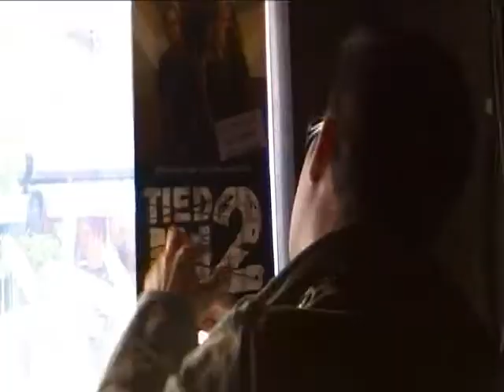TIED IN 2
Tied-in-2 is a promising, hard working young band dedicated to quality songwriting and rippin' live performance.
Check out this short documentary and be the first to get to know them.
Their debut EP is now available.